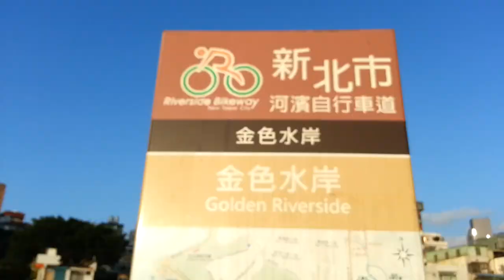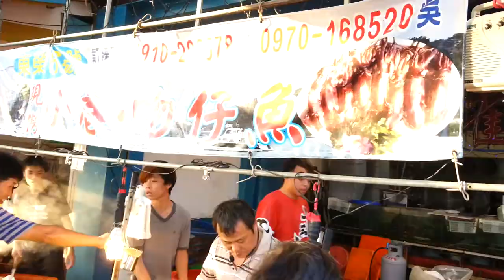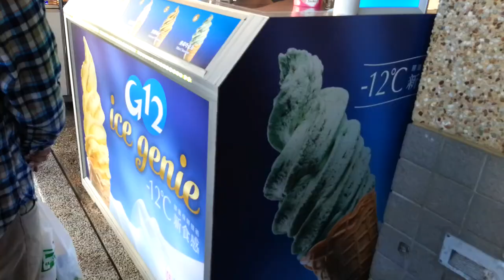TAIWAN: 2/9 ... A Day in Tamsui, New Taipei City - 13 FEB. 2016